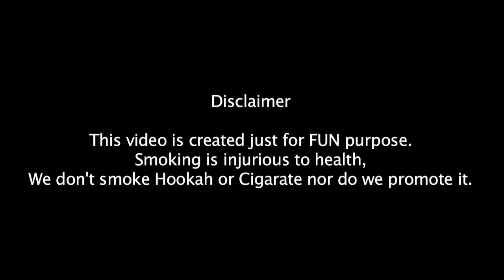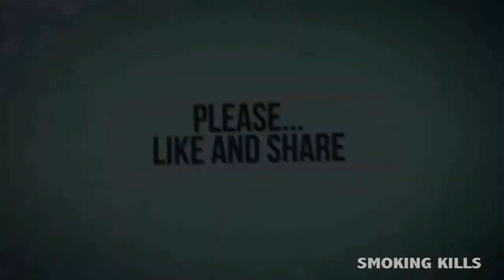Hookah Song || Tribute to Shisha lovers